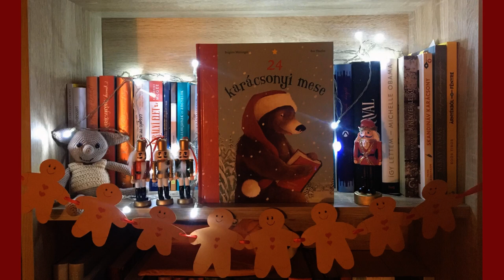24 karácsonyi mese 1. fejezet - A megérkezés